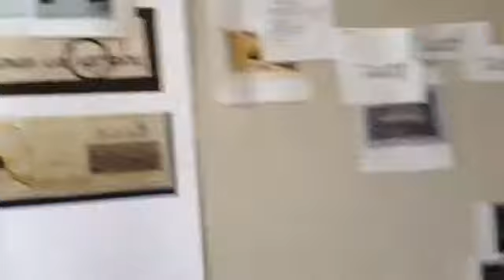Fashion Design Cansu Karakas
Design and Inspiration